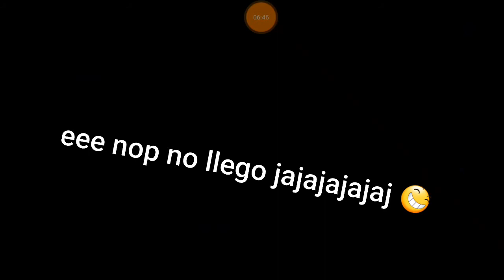como vencer a vulcan facilmente en Metal gear solid 1 en cualquier dificultad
Para derrotar a vulcan tiene  que seguir estos pasos
tienes que llevar claimor o bombas para ponerlos en el piso y mientras tu lo pones el se estara dañando cada momento y asi lo puedes vencer en normal o maxima dificultad

 si quieres mas guias puedes buscar en mi canal